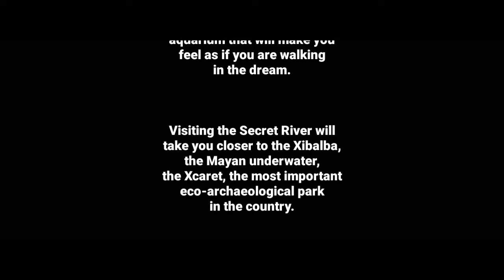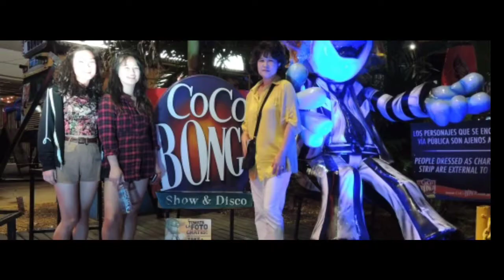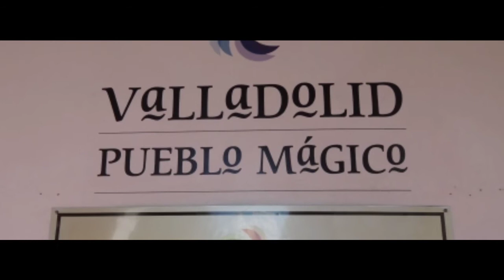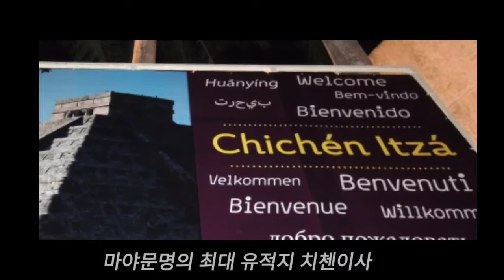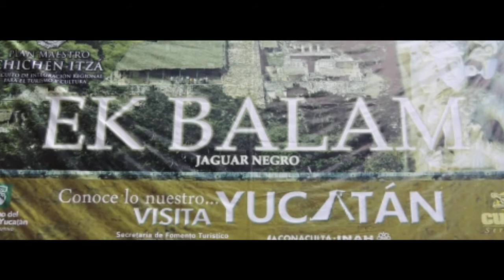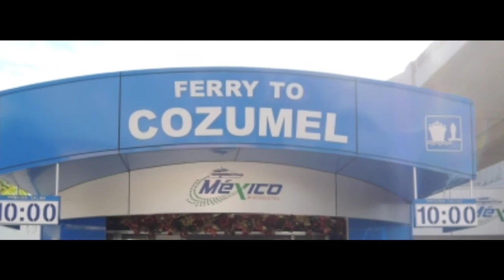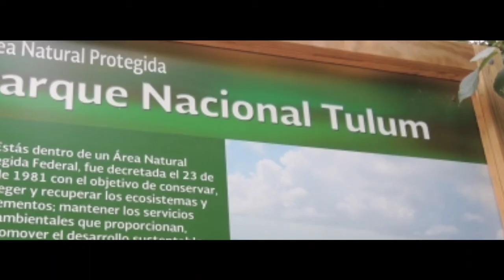미국교포 아재의 자유여행기 캔쿤 멕시코 2014 (그녀들과 함께)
Trip to Cancan, Mexico 2014
사랑스런 연하 연진과 함께하는 자유여행